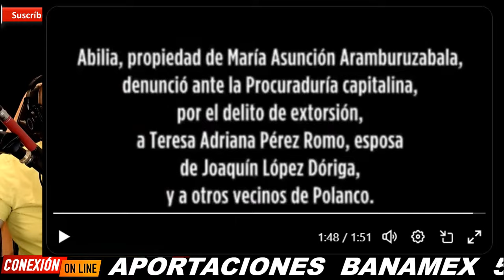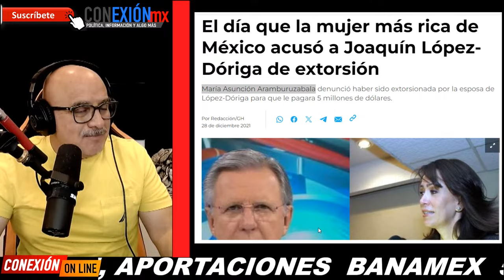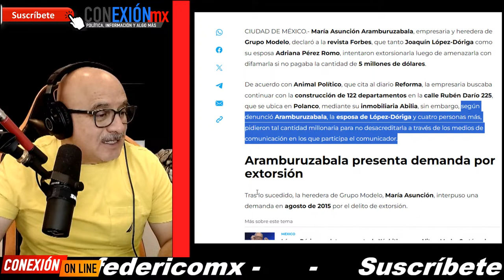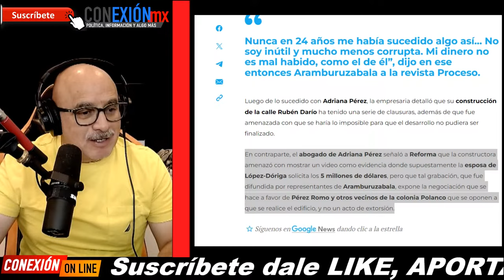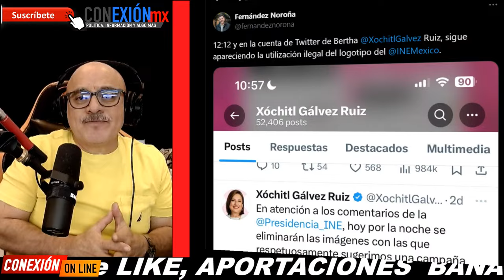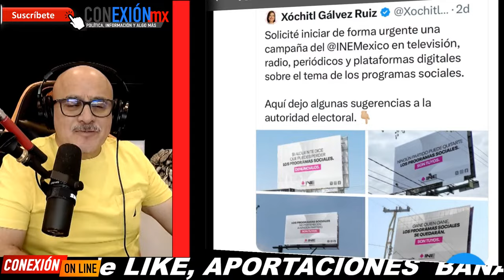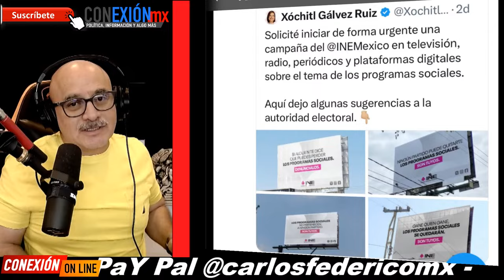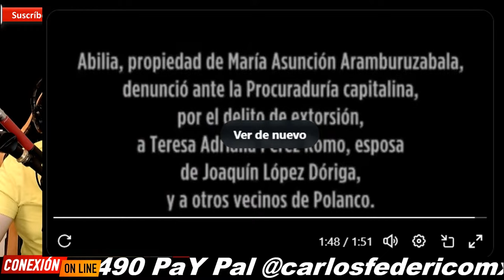Me pidió cantidad millonaria López Dóriga, si no iba destrozarme en sus medios, empresaria lo exhibe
De eso es capaz junto con su pareja.